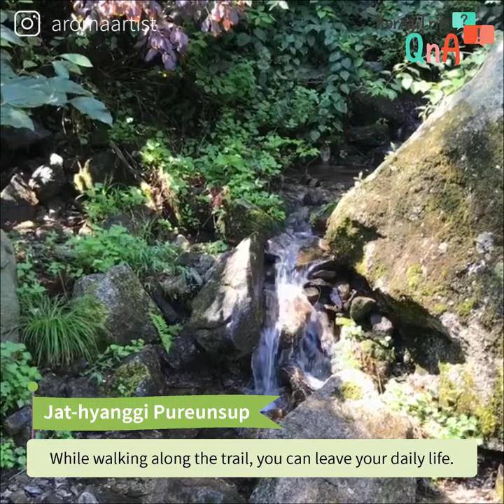6 Places You Can Go by Gapyeong City Tour Bus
Gapyeong is a suburb city of Seoul, good for a day trip.
Because there’s a city tour bus that circulates some tour destinations, it's easy to travel.
If you pay only 6,000 won a day, you can take city tour bus as many time as you want!
* It takes about 1 hr from Yongsan Station in Seoul to Gapyeong Station by ITX Train.